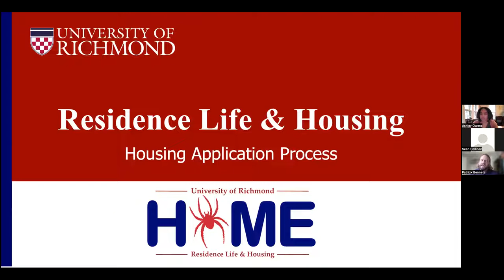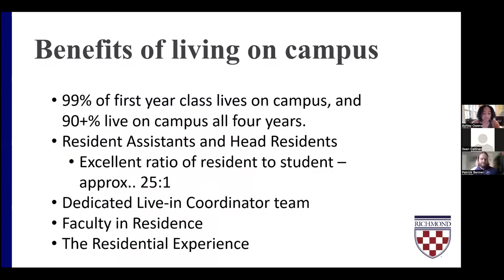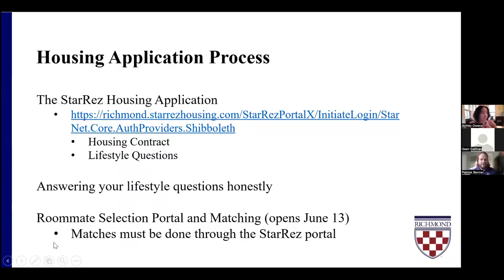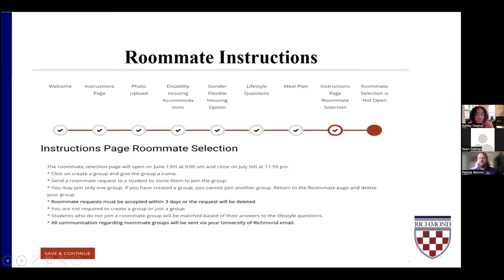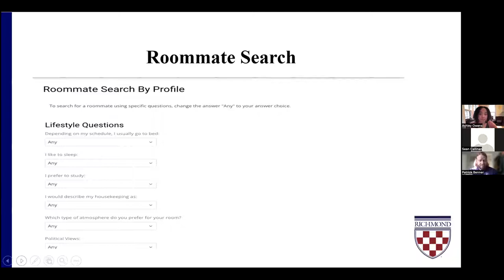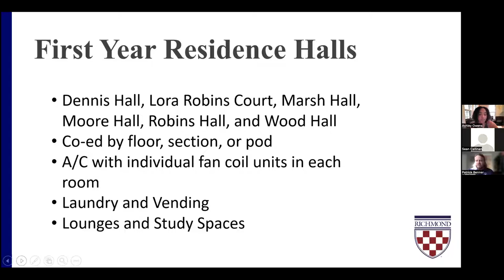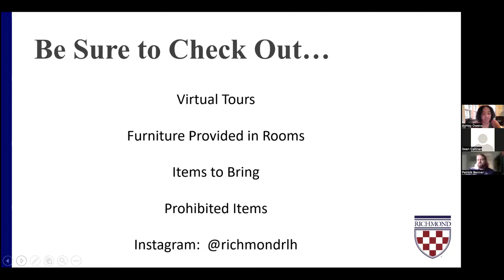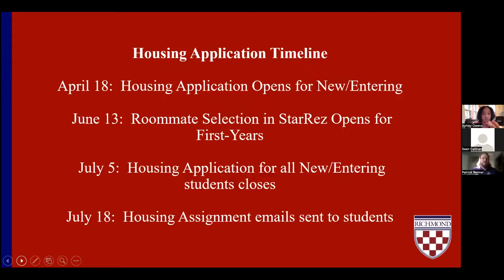May 17, 2022: Residence Life & Housing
Join the staff from the Office of Residence Life and Housing to learn about the housing application process. Learn about StarRez and completing your profile as well as about roommate matching process. There is also a Q&A session.